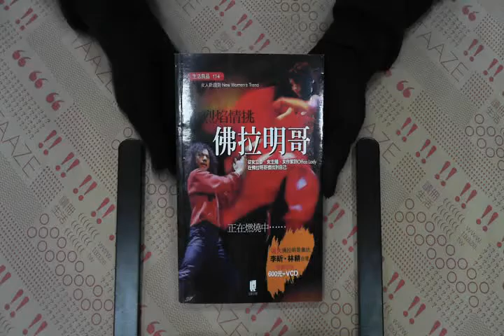TAAZE｜烈焰情挑佛拉明哥（附CD） 二手書書況 9789578576865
TAAZE｜讀冊生活網路書店「烈焰情挑佛拉明哥（附CD）」，找二手書請至